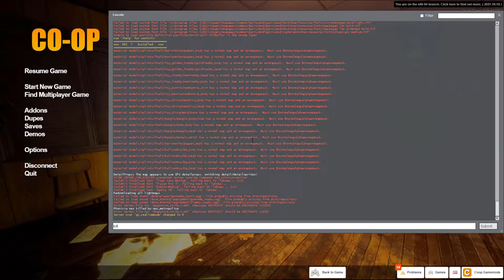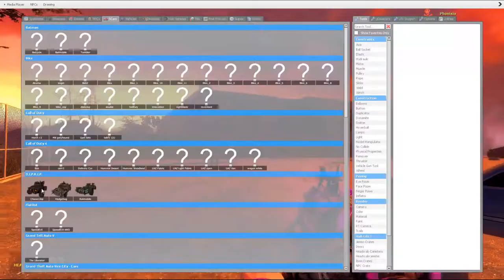failed scream horror map...| Garry's Mod Horror